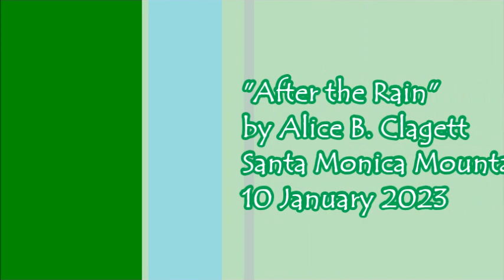After the Rain . by Alice B. Clagett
Filmed on 10 January 2023 and published on 8 February 2023
Dear Ones,